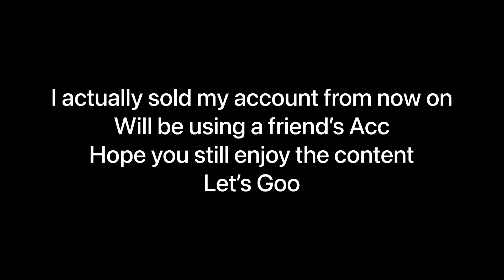Dr_Kim7 VS @sayanpeslover178 TACTICAL BATTLE 🔥🔥🔥